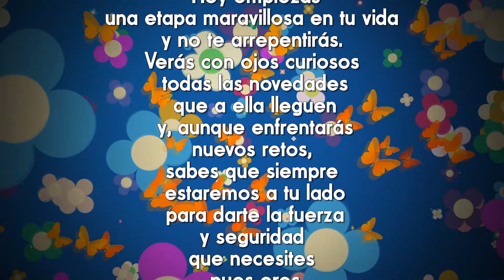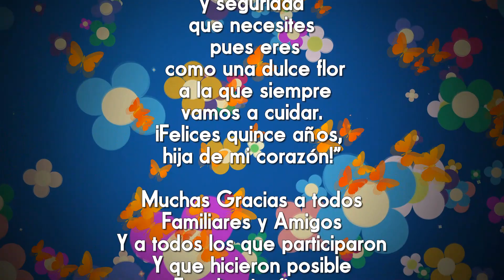9 de Septiembre del 2018 /15 Años de Vianey Guadalupe /En La Hacienda Arriba León Gto. Vídeo 1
Contrataciones.
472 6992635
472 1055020